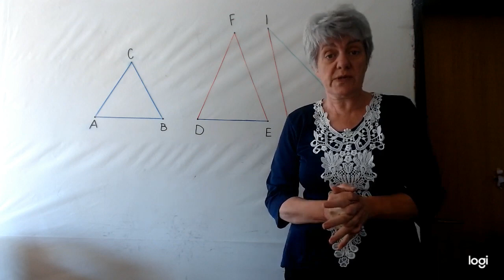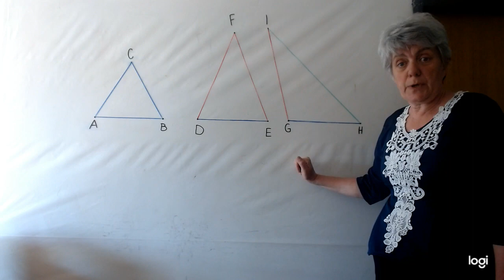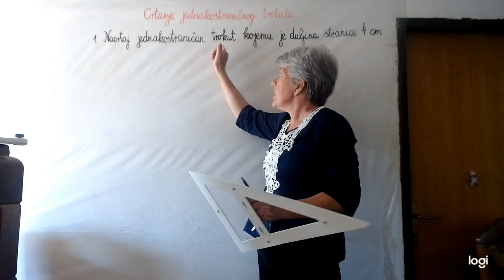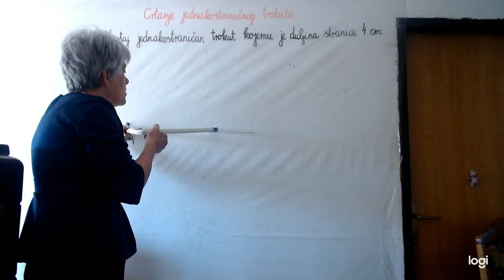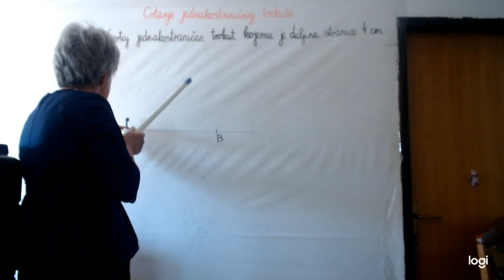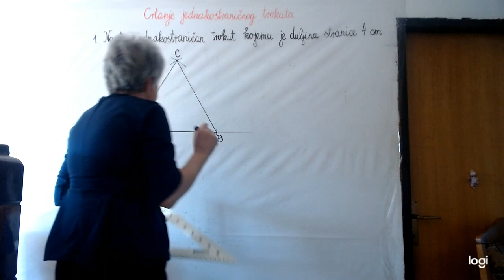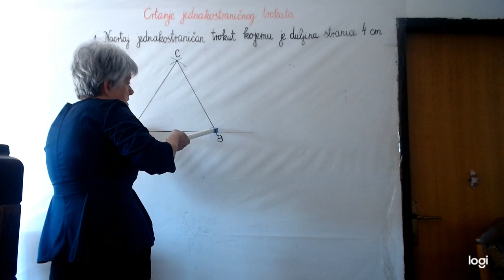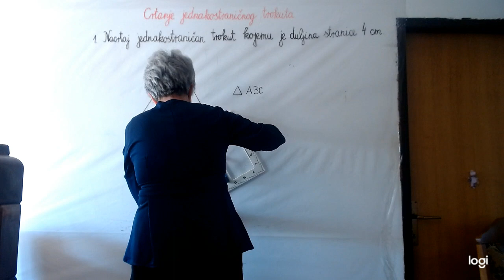Crtanje jednakostraničnog trokuta 1.dio